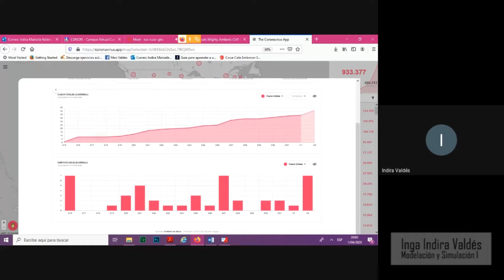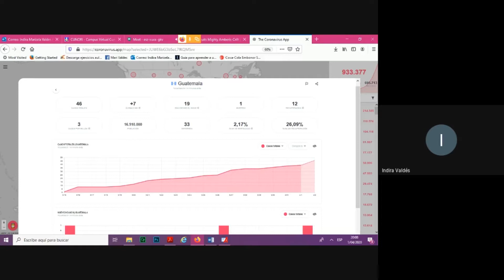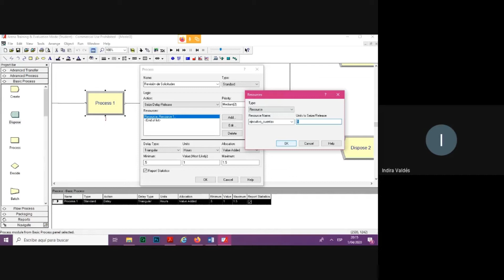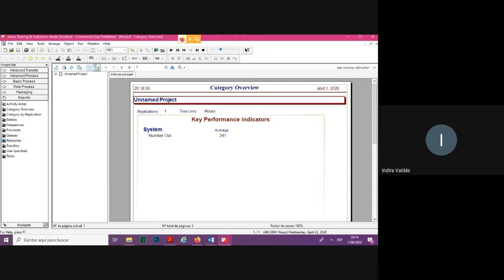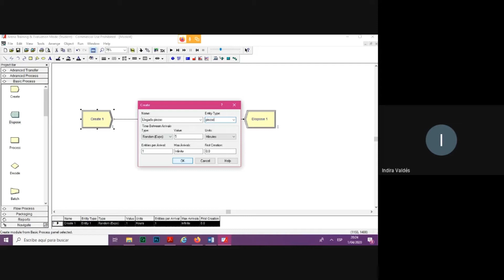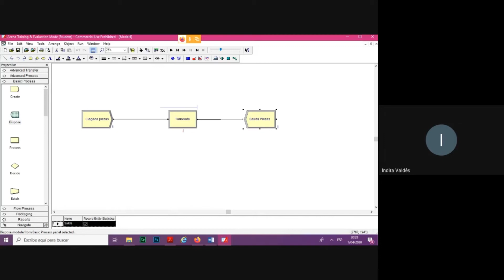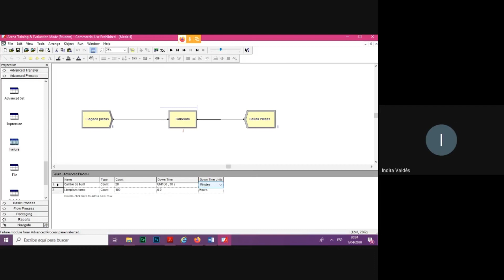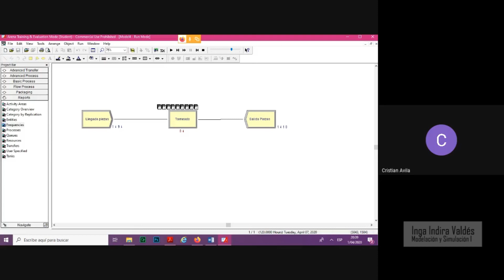Modelación en Excel y ARENA Clase 1 Abril 2020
En el video se hace la demostración del Modelo representando el crecimiento exponencial del coronavirus en Guatemala luego de n días, creado en el video anterior.

Se presenta el ejemplo de una financiera que recibe solicitudes de crédito, configurando módulos de un recurso y un decide.

Otro ejemplo es el de una fabrica de torno de piezas en la que se configura un módulo de datos básico llamado recurso y un módulo de datos avanzado llamado fallas, para representar cambio de piezas en un servicio y el mantenimiento a una máquina.